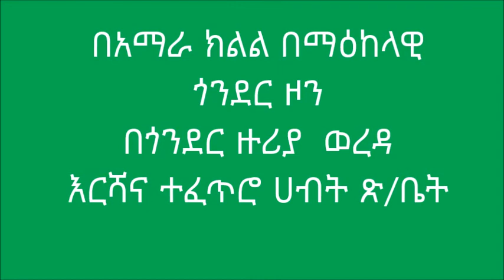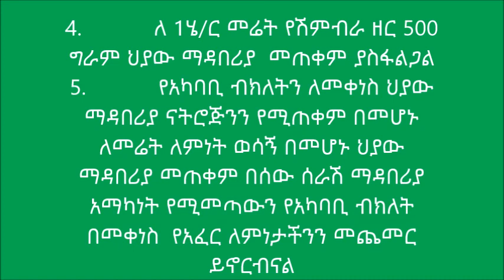Gondar Zuriya_Bio-Fertilizer Application On Chickpea & Food Preparation (Treatment 2)